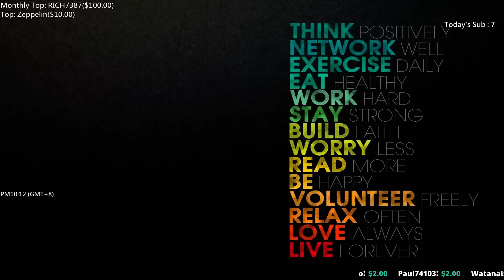【MiSTakE】珍娜 Janna [134] 韓服RK觀光場 - 最堅持的AD與各種讓摸使看不懂的隊友、最多人補位的那種 2015/11/26